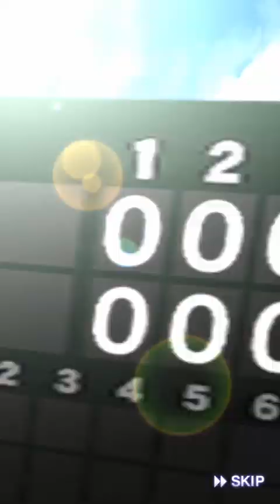【プロスピA】新確定演出検証！Sランク契約書等大量開封ガチャ45連した結果…！？【プロ野球スピリッツA】【CLAY】#490